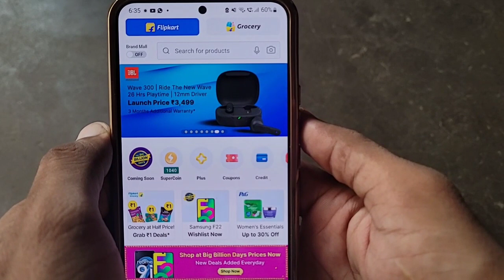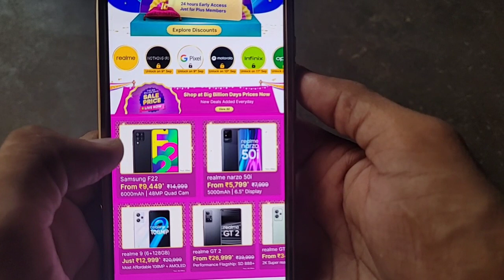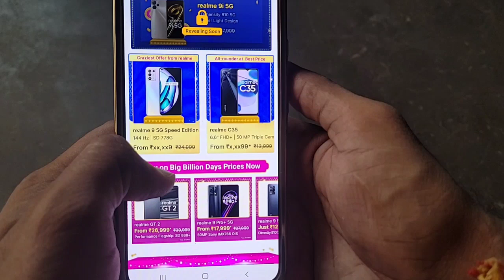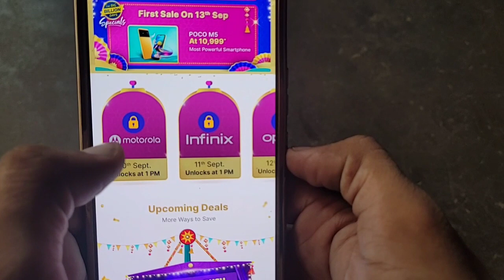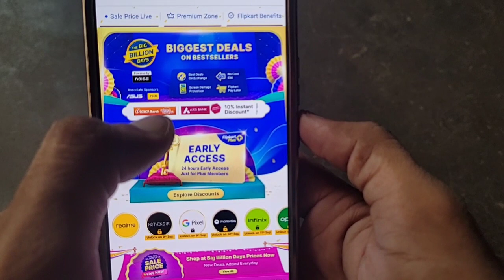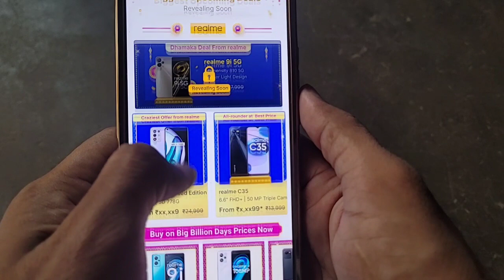Flipkart The Big Billion Day Sale September 2022, Biggest Discount On Smartphone 😍😍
Dosto agr ap koi phone khareedne ki soch rhe ho to flipkart ki es new sale ka wait kr lo esme apko accha discount milne wala h